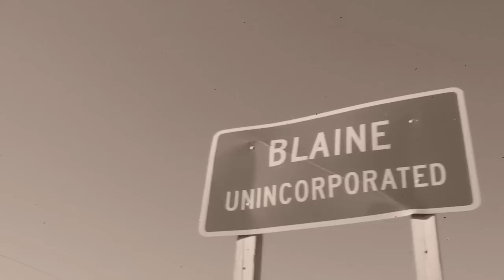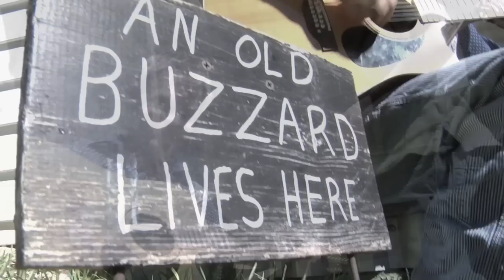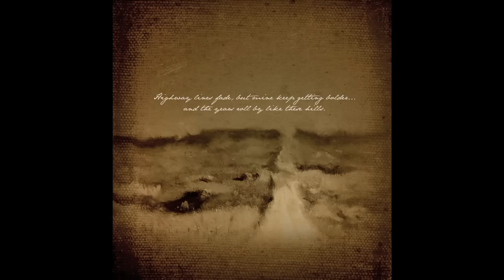Counting Hills Greg Fox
Counting Hills Music Video